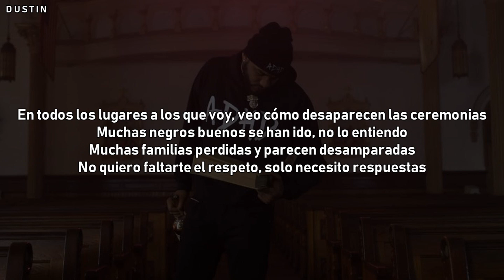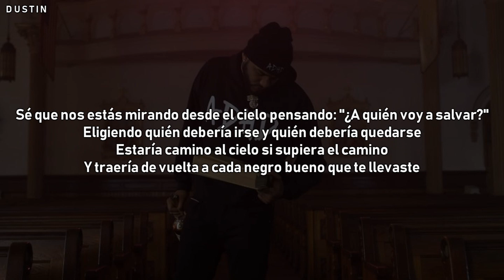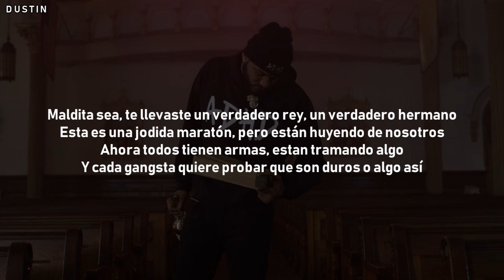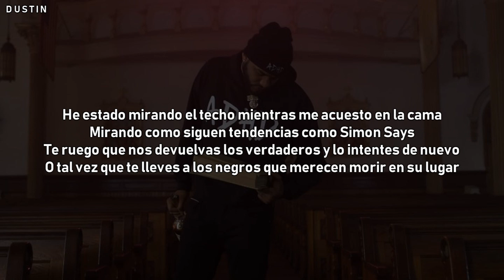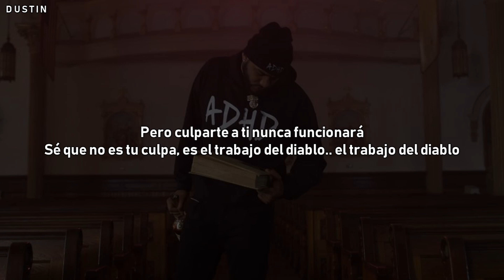Joyner Lucas • Devil's Work ❪Subtitulado Español❫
•Yo sabía que este álbum iba a ser lo que viene siendo..Luego del primer sencillo para él álbum "ADHD", Joyner regresa con un segundo single, "Devil's Work".

Influenciado por las recientes muertes trágicas de raperos como XXXTENTACION y Nipsey Hussle, Joyner derrama su corazón en esta canción que sirve como mensaje para Dios, llena de muchas preguntas retóricas para él, y la principal es "¿Por qué te llevas a la gente buena y nos dejas las malas?"